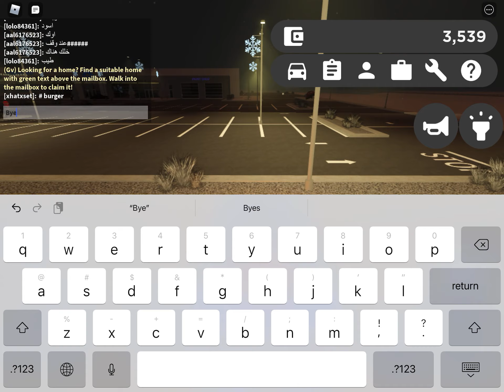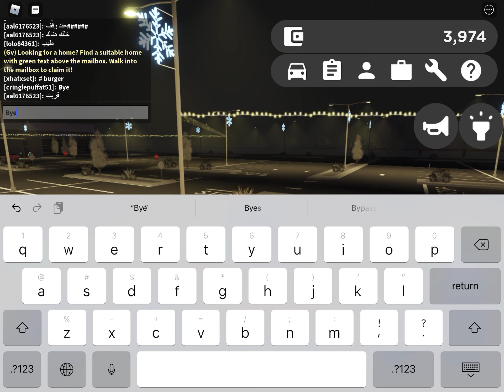Greenville Arab drifting